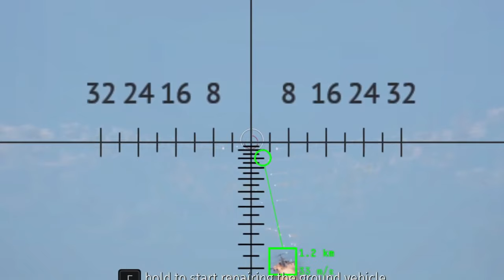Gepard is strong and scary | (WarThunder CLIPS)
Another video for the WarThunder series. Playing WarThunder is most of the time just pain and you know that too.

If you liked it please leave a like or a comment.